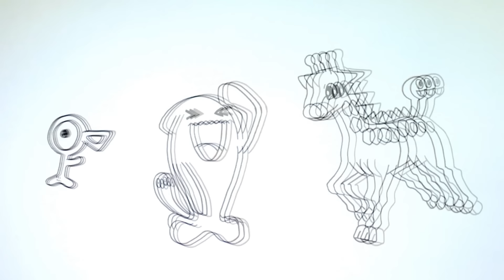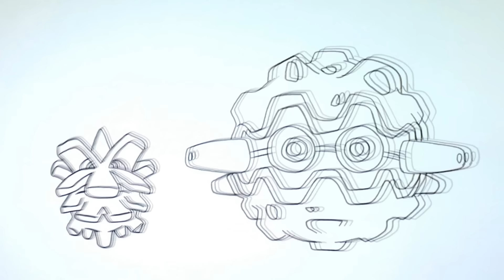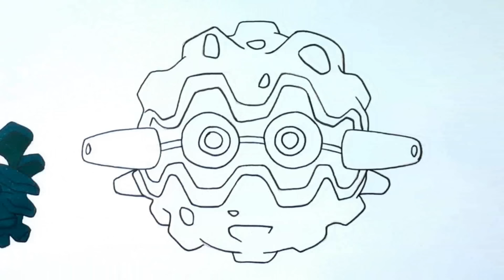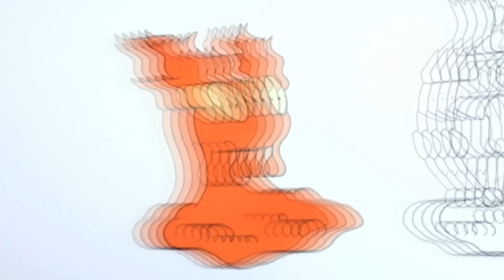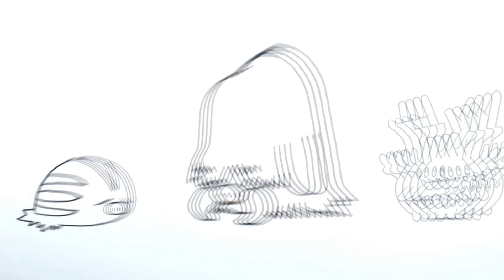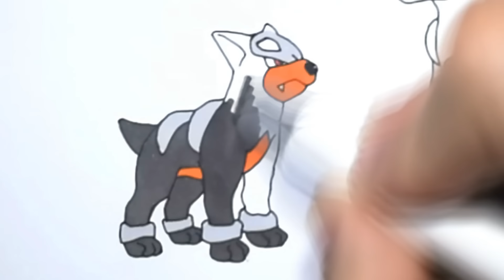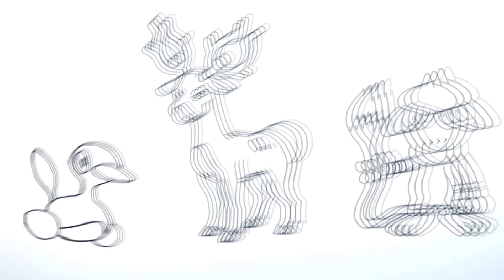Coloring all Generation 2 Pokemon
00:00 Starters
04:32 Common pokemon
09:29 Baby pokemon
18:37 Espeon and Umbreon
30:08 Houndour and Houndoom
37:23 Larvitar, Pupitar and Tyranitar

*Another Pokemon great videos!